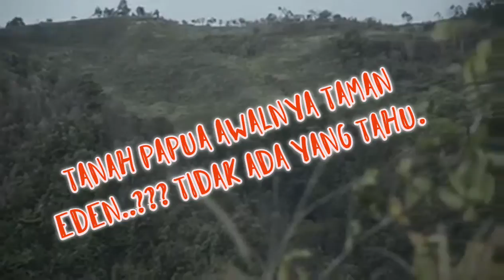Tanah papua awalnya Eden..?? Akhirnya juga NERAKA tidak ada yang tahu, 😭😭😭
Lagu ini bercerita tentang Tanah Papua
apakah Papua tanah Eden atau Neraka
tidak ada yang tahu 😭😭😭